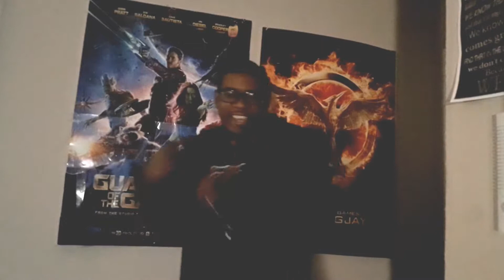Justice League #6 Review- Legion of Doom PWNS the Justice League